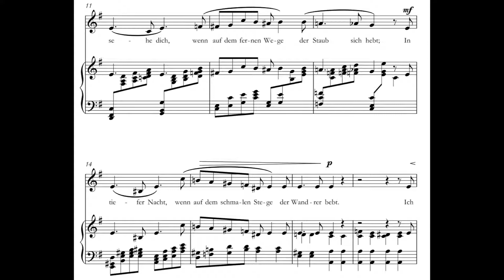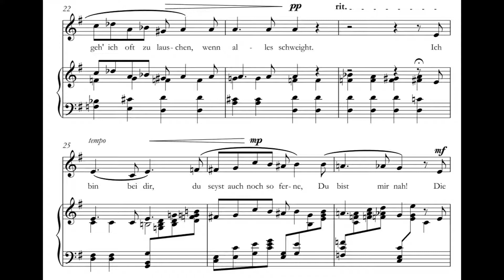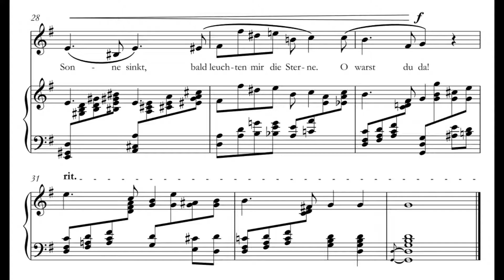Nähe des Geliebten (The Nearness of the Beloved)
This art song was composed as a companion piece to two other art songs using the same text. It was performed in December 2017 alongside settings by Josephine Lang (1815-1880, Germany) and Amy Beach (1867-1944, United States).

Although the poem is attributed to the famous German Romantic Johann Wolfgang von Goethe (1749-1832), the words are not entirely his. In 1795, Goethe heard a song, composed by Carl Friedrich Zelter, who had set a poem written by Friederike Brun. Goethe loved Zelter's music, altered the words to Brun's poem, and published his version in 1796 as "Nähe des Geliebten."

"Nähe des Geliebten"

Ich denke dein, wenn mir der Sonne Schimmer
Vom Meere strahlt;
Ich denke dein, wenn sich des Mondes Flimmer
In Quellen malt.

Ich sehe dich, wenn auf dem fernen Wege
Der Staub sich hebt;
In tiefer Nacht, wenn auf dem schmalen Stege
Der Wandrer bebt.

Ich höre dich, wenn dort mit dumpfen Rauschen
Die Welle steigt.
Im stillen Haine geh' ich oft zu lauschen,
Wenn alles schweigt.

Ich bin bei dir; du seist auch noch so ferne,
Du bist mir nah!
Die Sonne sinkt, bald leuchten mir die Sterne.
O, wärst du da!

"The Nearness of the Beloved" (trans. Rebecca Regan)

I think of you, when the sun's shimmer
Glances at me off the sea;
I think of you, when the moon's glimmer
Paints itself on the springs.

I see you, when on the distant roads
The dust rises;
In the depth of night, when on narrow foot-bridges
The traveler shudders.

I hear you, when there with muffled roaring
The waves ascend.
In the quiet grove, I often go to listen in
When all is silent.

I am beside you; though you are still so distant,
You are close to me!
The sun sinks, soon the stars will shine on me.
Oh, if you were here!

Composed by Lili Tobias, June 2017

Rebecca Regan, voice
Lili Tobias, piano